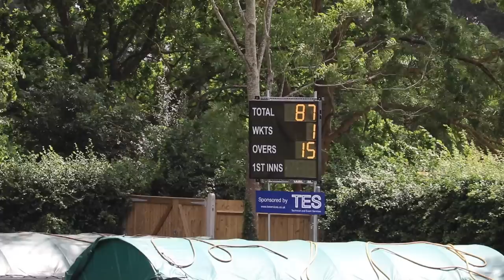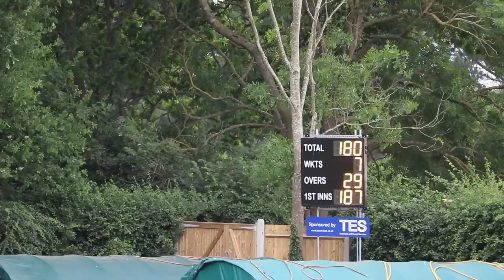THE VILLAGE ASHES - AS TENSE AS THE REAL THING! "Scazball" Thriller at Sanderstead vs The Troopers